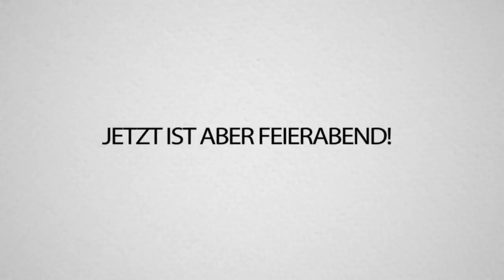MINECRAFT mit AnnitheDuck bis sie mir einen Korb gibt und ich wieder alleine bin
Spiele heute mit Anni Minecraft und es ist komisch, findet ihr das auch? Like einfach und schau dann auch bei @AnniTheDuck  vorbei bis dann